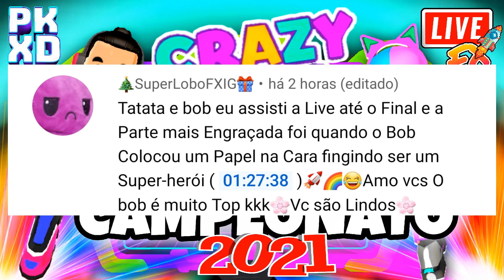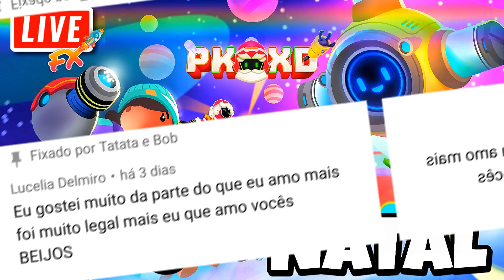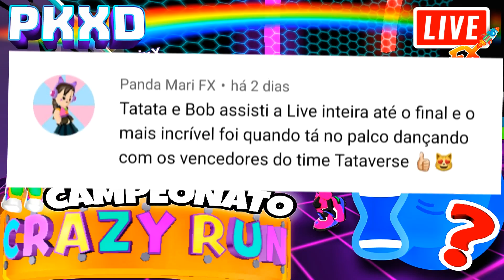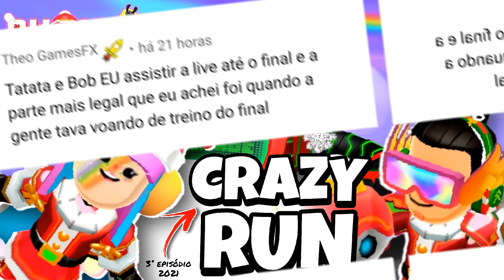PK XD NATAL - LIVES FX da SEMANA e MALUQUICES ao vivo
O Natal do Jogo PK XD chegou cheio de surpresas, magia e muita diversão!  Essa semana foi muito louca, então curta nesse vídeo O MM FX, os melhores momentos das lives FX.  VC é SUPER, mas se quiser ganhar benefícios, selos e emojis personalizados, pode se tornar MEGA, HIPER ou ULTRA FX, basta se tornar MEMBRO do Clube da Família FX

🚀 Participe sendo um SUPER- A, SUPER APOIADOR, mandando durante a live um SUPER CHAT ou SUPER STICKER, e ajudando a gente a enfrentar o Monstro BOLETO e a Bruxa FATURA, todos os meses.

🍍Quer PRÊMIOS e + ALEGRIA?

💙💜💛❤️💚 Lives às 🕕 18:18 de segunda à sexta e vídeos SUPRESA a qualquer momento, então JINGA O BELL, ative o sininho do YouTube para receber todas as notificações quando sair vídeo novo no canal.

🙏Muito obrigada por ter assistido esse vídeo até o final e ter lido até aqui😅. Fique bem, Fique FELIZ! Coraçãoziiiiiinho❤️

 🎮 Adicione a gente e vire nosso AMIGO/A automaticamente no PK XD:
🔴 TatataFX#000
🔴 BobFX#000

📲 PK XD - Explore o Universo e Jogue com amigos. Pra baixar o jogo PK XD no seu celular, clique no